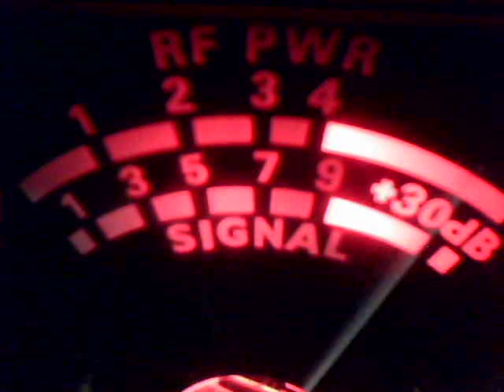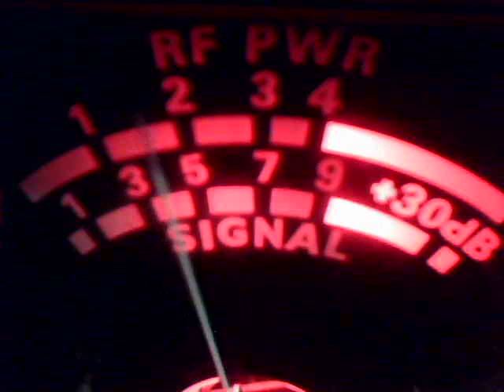Audioman288 & popupjoe ch 38 LSB